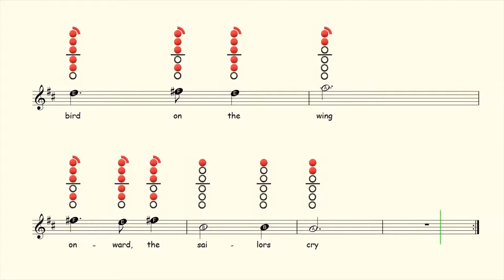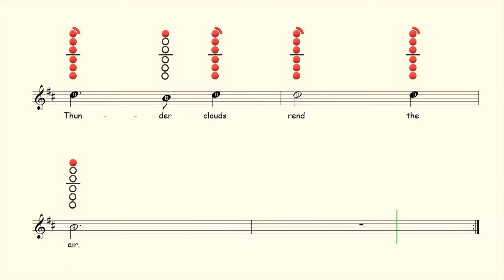How to play Skye Boat Song on Alto Saxophone | Notes with Tab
Available On:
Flute ✔
Clarinet ✔
Alto Sax ✔
Tenor Sax ✔
Recorder ✔